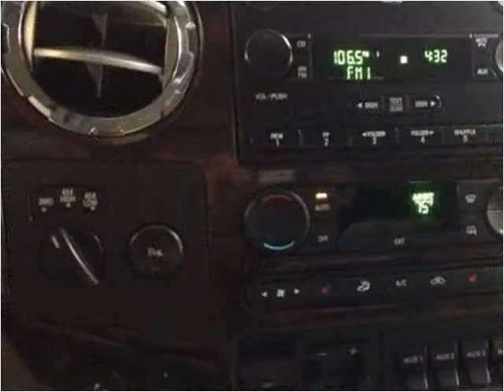2008 Ford F-450 SD Used Cars St Louis MO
This 2008 Ford F-450 SD is available from Brooks Motor Company.